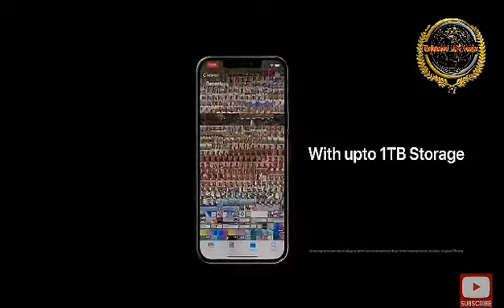IPhone 13 Pro Max | iphone future | electronic item | Talented life style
IPhone 13 Pro Max | iphone future | IPhone | electronic items | Talented life style
• Four iPhone 13 models at the same iPhone 12 sizes
• Smaller notch on all four models
• Faster A15 Bionic chip
• Improved 5G with new modem
• Astrophotography feature and portrait mode video
• Dynamic 120Hz refresh rates for Pro model displays
• Always-on display
• Satellite communications capability for emergency texts
• Improved ultrawide lens on the Pro models
• Larger batteries expected on all four iPhone 13 models

It's a pretty good bet we're going to see the iPhone 13 this month. Apple has yet to set a date to show off its new iPhone, but with the traditional launch month being September, iPhone 13 anticipation is building. Add the steady drumbeat of leaks and rumors are giving us a more complete picture of what the new iPhone will look like and its top features

From everything we've heard so far, the iPhone 13 is set to offer a 120Hz LTPO display on both Pro models, improved battery life thanks and substantial upgrades to the all-important cameras. That includes a new portrait video mode and astrophotography mode. Plus, the iPhone 13 could have satellite communications capability (though that feature may not be fully available until next year).

The best iPhones you can buy todayiPhone 13 vs iPhone 13 Pro: Biggest differences to expectPlus: iPhone 13 Pro — 5 upgrades we want but probably won't get